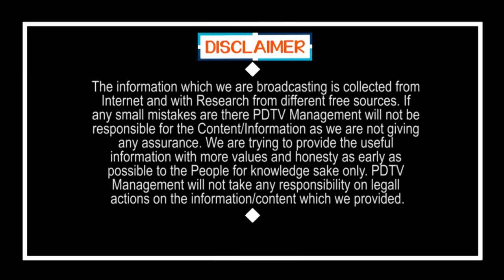CM Jagan Confident Behind Chandrababu | జగన్ థైర్యం వెనక చంద్రబాబు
జగన్ థైర్యం వెనక చంద్రబాబు | CM Jagan Confident Behind Chandrababu | PDTV News